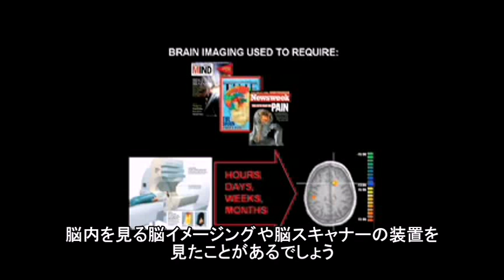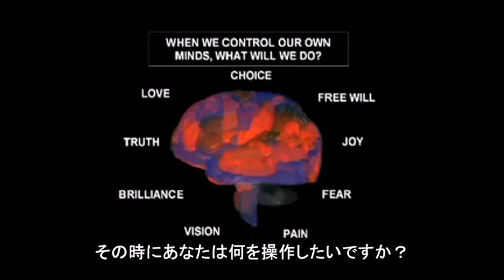クリストファー・デシャーム「自分の脳の活動をリアルタイムで見る」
神経科学者であり発明家であるクリストファー・デシャーム（Christopher deCharms）が、fMRIの新たな使い方をお見せします。思考、感情、苦痛といった脳の活動をリアルタイムに見る技術です。つまり、あなたがどう感じているか見る技術です。

ライセンス：CC-BY-SA-NC